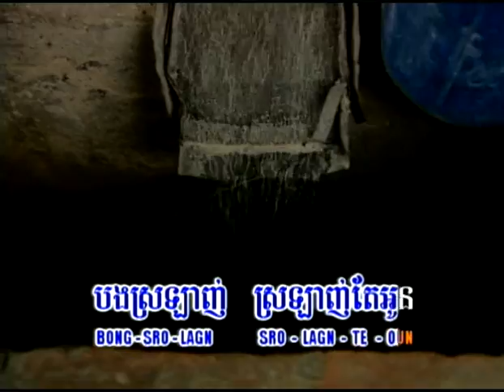06BONG SROLANH S Title 1.mp4